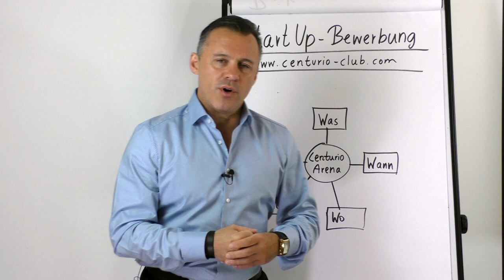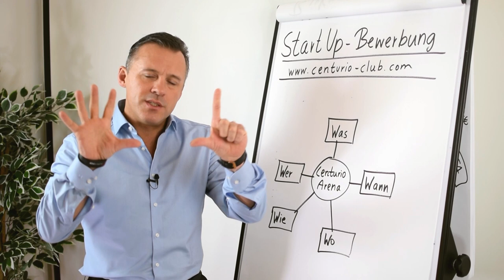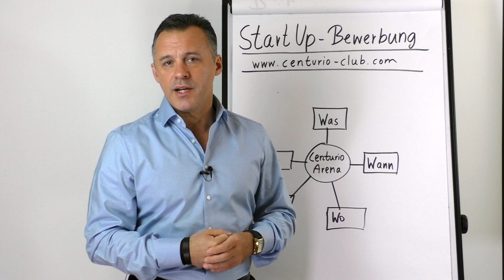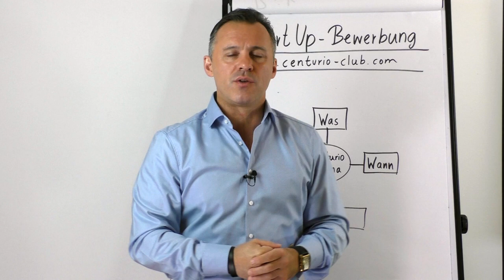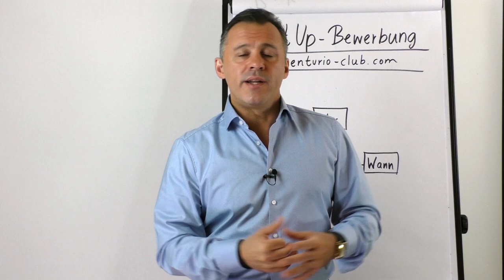Investoren suchen StartUps - Centurio Arena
Sie haben eine Geschäftsidee?
Sie benötigen Kapital und Knowhow?
Pitchen Sie Ihr StartUp in der Centurio Arena!
Investoren und Experten optimieren und finanzieren Ihre Idee.